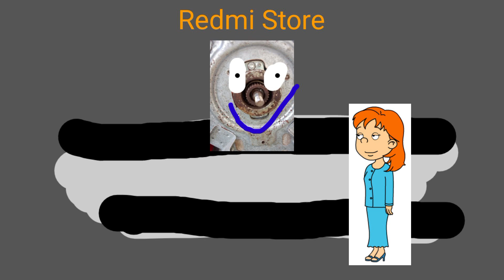Roise Steals Buy Redmi 9 / Gounded